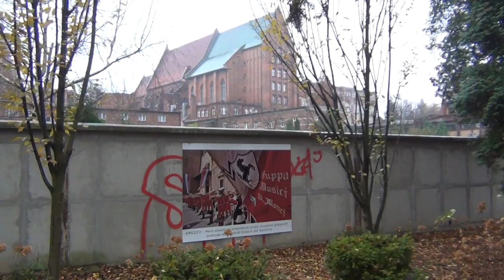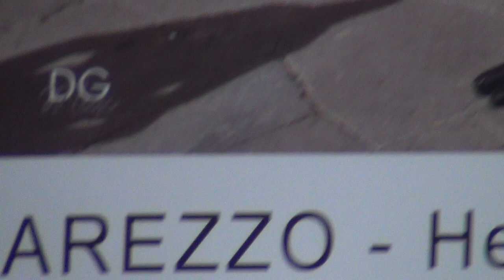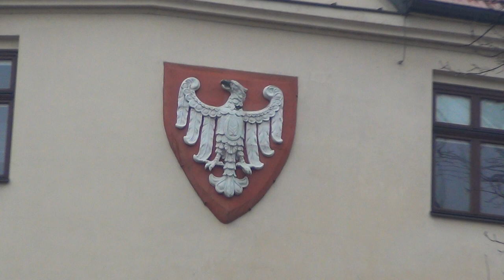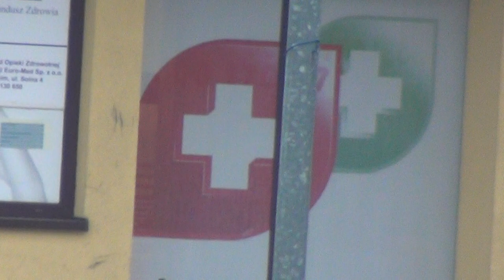Dukes of Auschwitz & Duchy of Oswiecim of the Pharistocracy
PHARAOH`S ROYAL BLOODLINE IN AUSCHWITZ